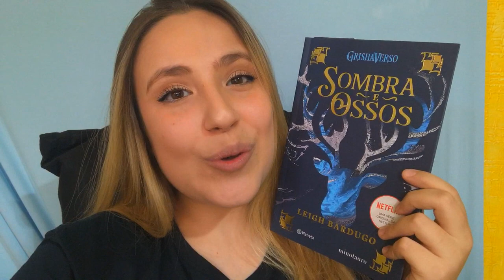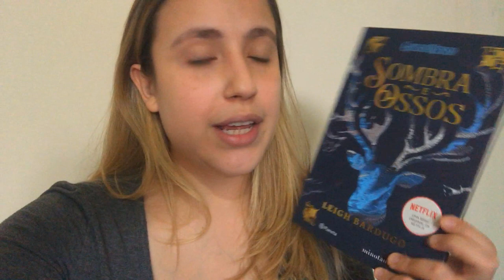SOMBRA E OSSOS: Lendo pela primeira vez o GRISHAVERSO! - VLOG DE LEITURA (Com spoilers)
VIU
O vídeo de hoje é mais um vlog de leitura sobre Sombra e Ossos o primeiro livro do Grishaverso! Comenta aqui se você já leu esse livro!